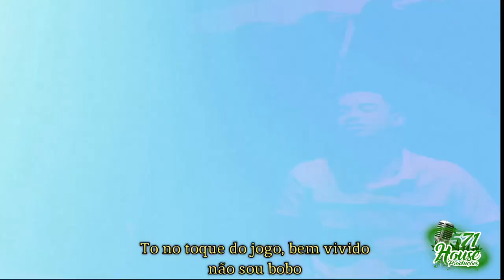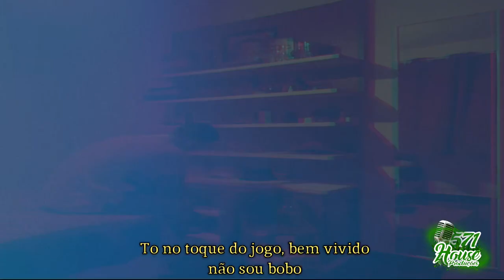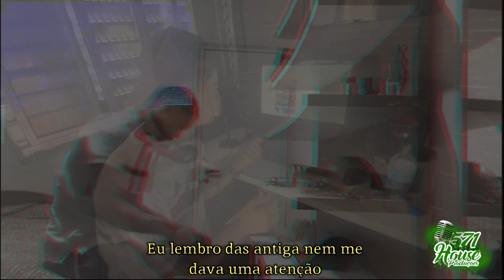JHONIN - Moleque maloqueiro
JHONIN - moleque maloqueiro @__jhonin.571
HOUSE 571 PRODUÇÕES  @house571prod

E quantas portas se fecharam na minha cara,
Preconceito imperava por ter vindo da quebrada.
E quantos manos que zuo minha caminhada
E hoje quer estar do meu lado por estra pilotando a braba.

De transalpera meu crock faz rrrrum,
Iporanga zona sul,
E que esse ano eu possa conquistar mais um…
Sonho de moleque, pra coroa um triplex
E as mercenarias da quebrada cai de boca no pir*

Se é isso que tu quer, então eu vou realizar.
Dou um trago no skunk e seu fetiche é na velar.
Estou no toque do jogo, bem vivido não sou bobo
Depois do pix que rola nos te bota pra andar.

Por que?
Moleque maloqueiro que veio do gueto
Grife cobrindo me corpo, sei que sou suspeito, mas eu levo jeito
G5 esconde a face desses traiçoeiro.

Eu lembro das antigas nem me davam atenção,
Tão de olho no cordão,
Tão querendo minha condição.
Mas não da nada não.
Aprendizado, sigo firme com meus pés no chão

Jd iporanga, rua 15 mó lazer
Respeito dos criminoso, os menor brinca com a xre

To daquele jeitão, pago pra ver
House 571 onde os mano faz acontecer.